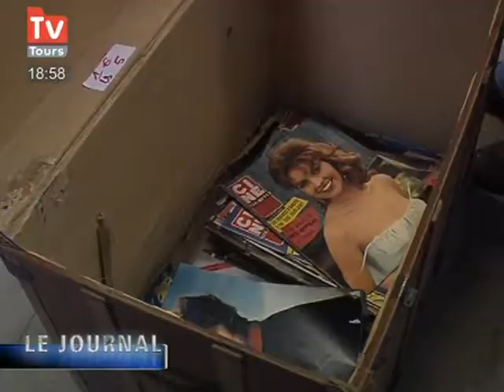Patrimoine : Le Manach tourne une page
La manufacture Le Manach organisait ce week-end une braderie. Cette grande maison de la soierie quitte définitivement le quai Paul Bert, des locaux qu'elle occupait depuis plus de 150 ans.